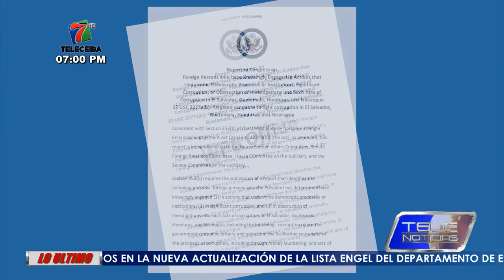Nueva ListaEngel incluye 10 hondureños por corrupción, soborno y tráfico de influencias.